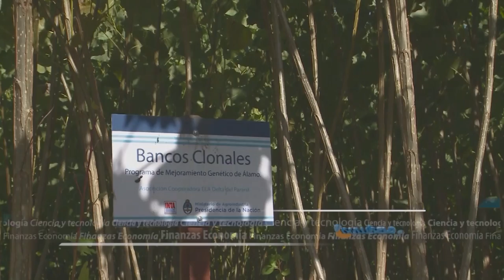Clones de álamo: más madera y de calidad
La investigación en genética forestal del INTA se orienta a suministrar recursos de calidad superior para lograr plantaciones más estables y productivas. La resolución N° 256 del Instituto Nacional de Semillas (INASE) regula la producción, certificación, comercialización e importación de semillas de especies forestales.